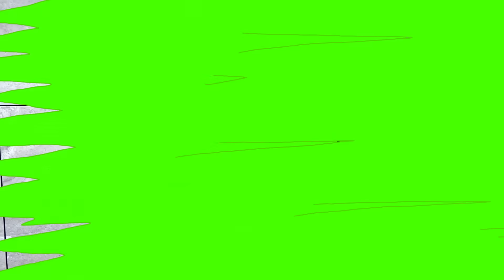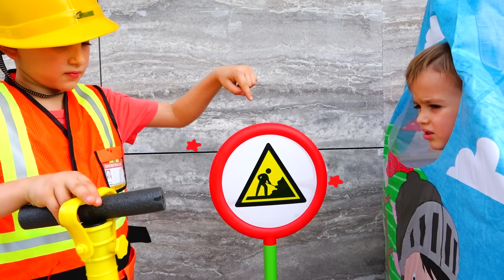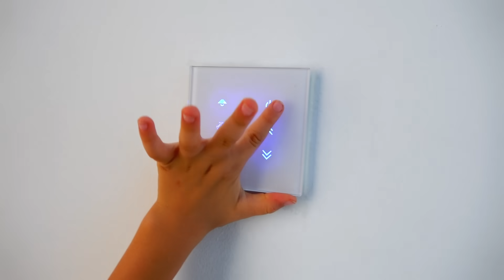Vlad und Niki schlafen in Spielhäusern für Kinder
Niki will schlafen, aber Vlad spielt laut. Niki sucht ein neues Spielhaus zum schlafen.